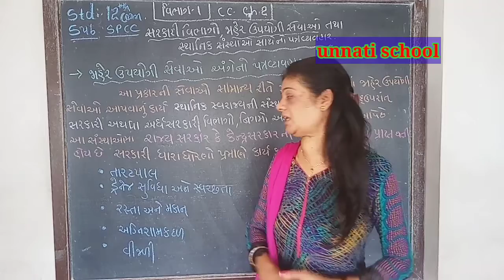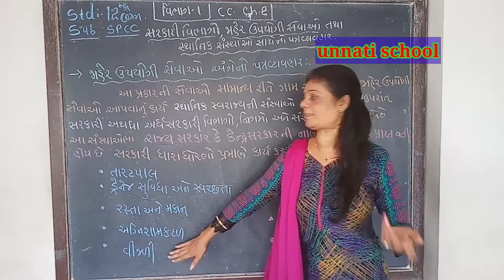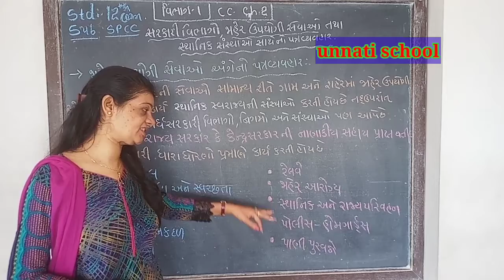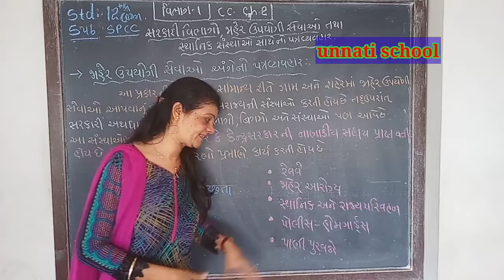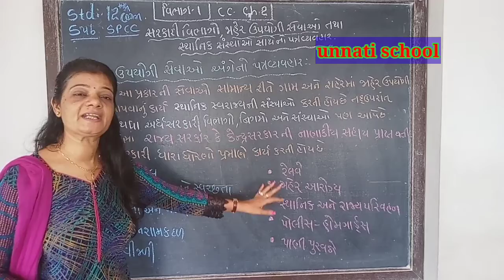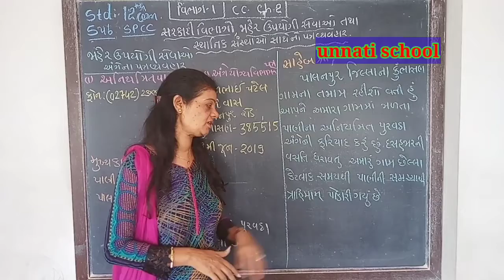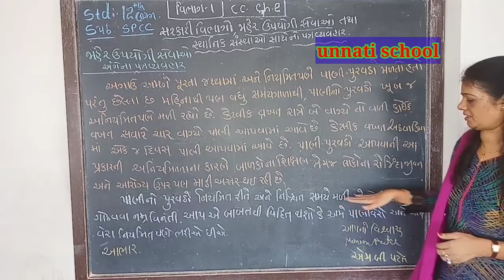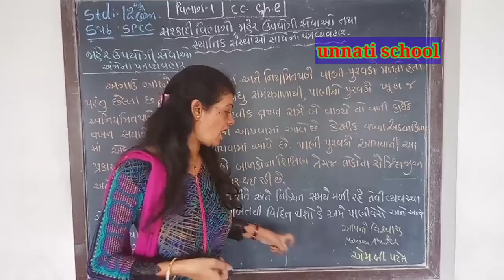| NCERT | STD 12 SPCC | UNIT-2 PART-5 | UNNATI SCHOOL |